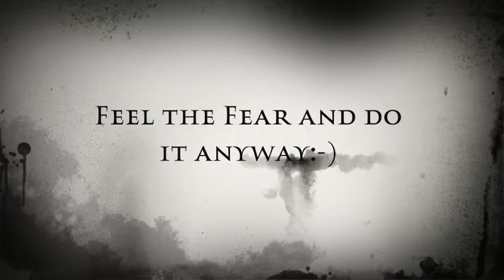Feel the Fear and do it anyway:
Toastmasters in Ubud